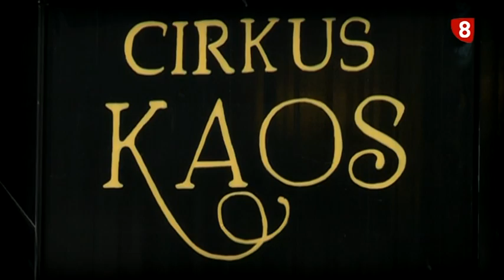8ML EN FIESTAS jueves (18-6-15)